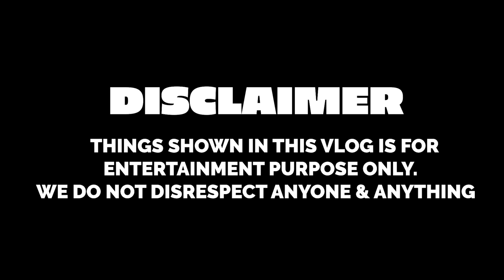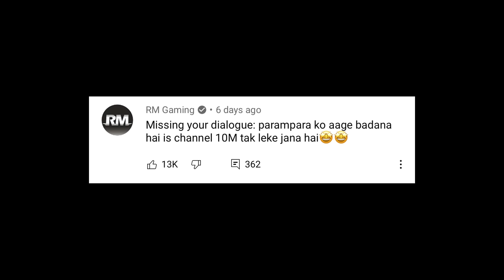12 SECRETS I NEVER KNEW ABOUT MY BROTHER & SISTER | Rimorav Vlogs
Watch 12 SECRETS I NEVER KNEW ABOUT MY BROTHER & SISTER Rimorav Vlogs

We used Expired Products…!!